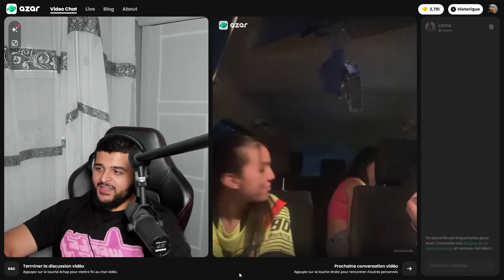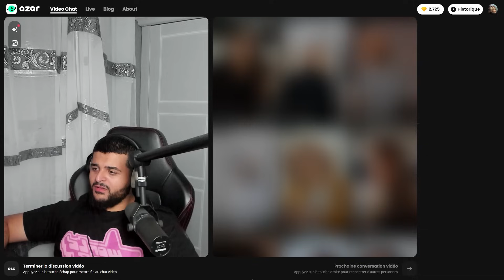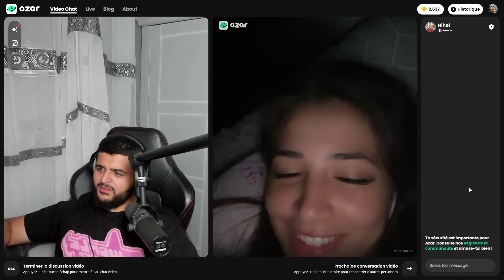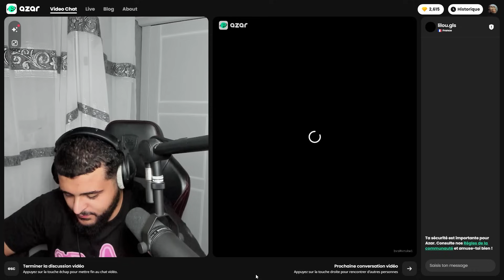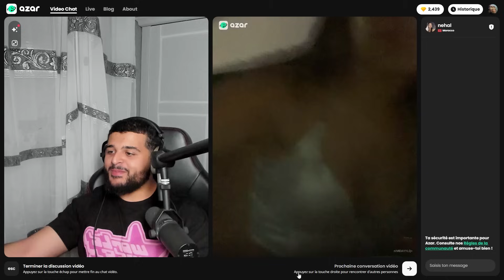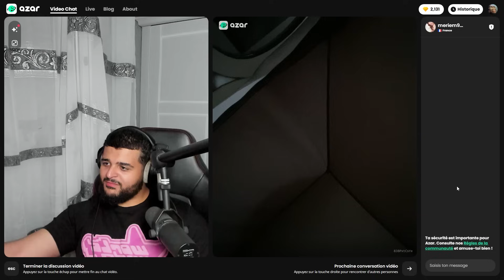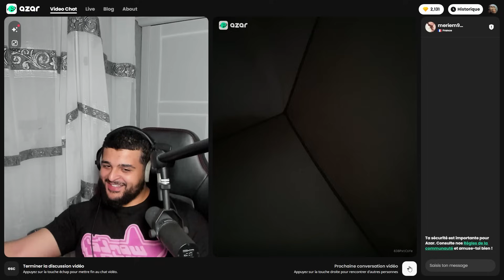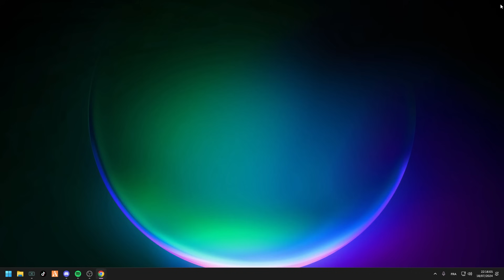BALTI RETOURNE AZAR !!! UN FRANCAISE PAS COMME LES AUTRES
Je répond a tout les commentaires donc n'hésite pas !